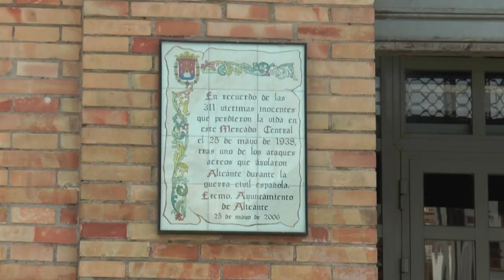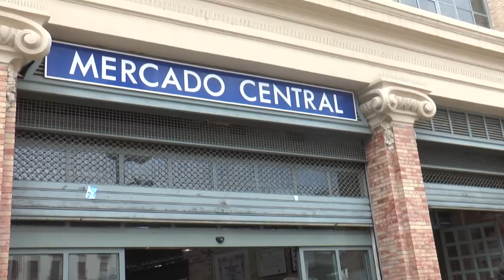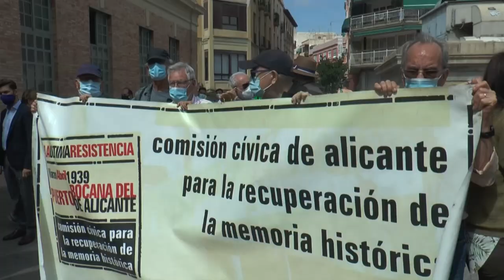Hoy se cumplen 83 años del bombardeo en el Mercado Central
El Bombardeo del 25 de mayo, ocurrido en Alicante en el año 1938, fue uno de los ataques aéreos más sangrientos e indiscriminados ocurridos durante la Guerra Civil Española.
El balance de víctimas mortales es inexacto aunque se cifra en más de 300 muertos.